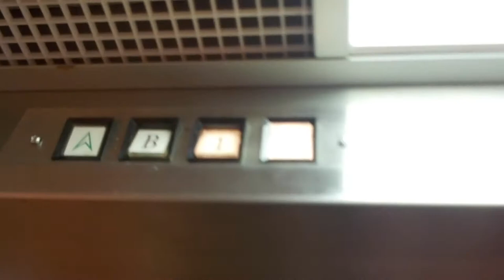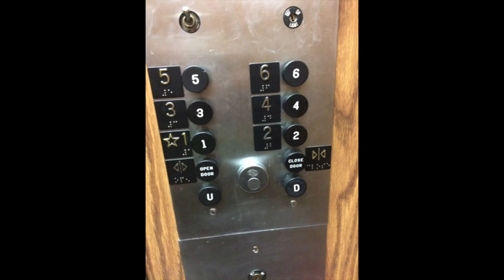US Hydraulic Elevator @ West Acres Mall, Fargo, ND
This is a very nice elevator.

Brand US
Type Hydraulic
Fixture???
Installed 1972
Death-Trap No